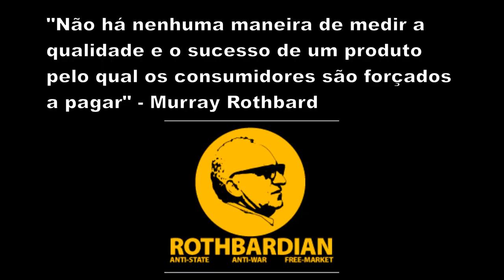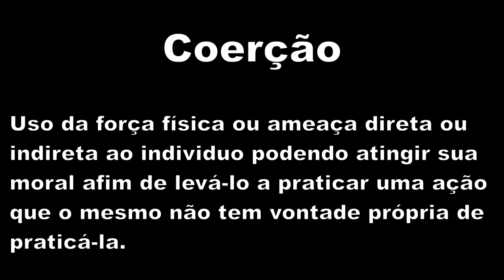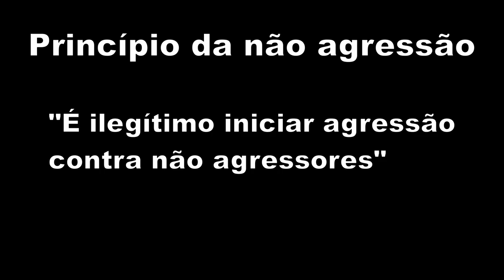Princípio da não agressão (ASSISTAM "Jorge deve ajudar")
O Estado é incompatível com o princípio da não agressão. Nenhuma ideia pode ser boa se depende de coerção contra indivíduos (uso da força física ou ameaça direta ou indireta ao individuo podendo atingir sua moral afim de levá-lo a praticar uma ação que o mesmo não tem vontade própria de praticá-la).

Da imoralidade e da ineficiência do estado: uma análise Rothbardiana (Concurso IMB)

O que significa ser um anarcocapitalista?

Por que um estado mínimo inevitavelmente leva a um estado máximo?